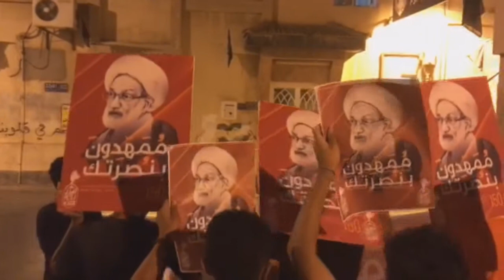مسيرة "ممهدون بنصرتك" في بلدة المالكية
شارك حشد من المواطنين اليوم الجمعة (20 اكتوبر/تشرين الأول 2017) في مسيرة خرجت في منطقة المالكية تعبيراً عن التضامن مع آيه الله قاسم، وقادة الثورة الذين يواجهون مضايقات وانتهاكات جديدة داخل السجن.

وجابت المسيرة الأحياء الداخلية لبلدة المالكية وسط هتافات تطالب بإسقاط نظام الحكم الملكي في البحرين، وهتافات تناصر آيه الله قاسم الذي يتواصل الحصار العسكري على منزله ببلدة الدراز منذ 150 يوماً.